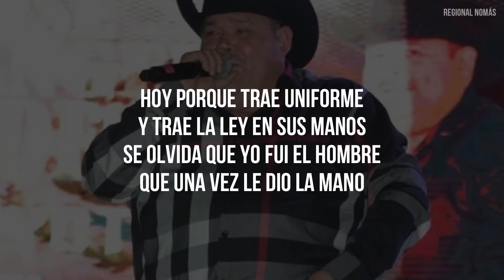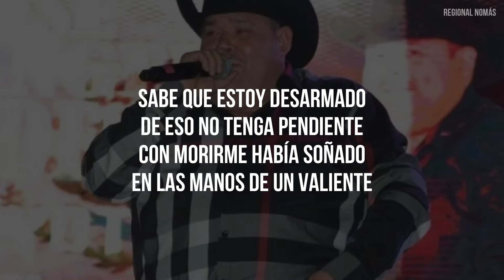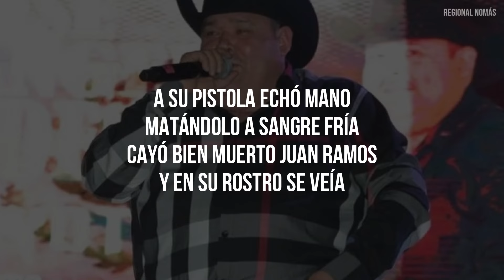El Coyote Y Su Banda Tierra Santa - Juan Ramos (LETRA)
Juan Ramos (Lyrics)
El Coyote Y Su Banda Tierra Santa, Con Letras

Letra:

Jefe de Nuevo Laredo
¿Qué pronto se te olvidó?
Que andábamos de pateros
Hace tiempo usted y yo
Ganándonos el dinero
Traicionando a la nación

Hoy porque trae uniforme
Y trae la ley en sus manos
Se olvida que yo fui el hombre
Que una vez le dio la mano
Cuando en la lancha en que andaba
Se volcó y se andaba ahogando

No me recuerdes pasados
Ya tengo mucho dinero
Ni me importa el contrabando
Ahora tengo muy buen puesto
Te iba a llevar prisionero
Pero te prefiero muerto

Y aquí vamos otra vez, compa Chuy
Y arriba el Rosario Sinaloa, compa Gilberto

Sabe que estoy desarmado
De eso no tenga pendiente
Con morirme había soñado
En las manos de un valiente
Y que ganara otro grado
Pa' lucirlo ante su gente

A su pistola echó mano
Matándolo a sangre fría
Cayó bien muerto Juan ramos
Y en su rostro se veía
Como que se estaba riendo
De lo que él nunca creía

Después que ya lo mató
Se quedó muy pensativo
Y se apuntó al corazón
También pegándose un tiro
¿Para qué quiero la vida
Si he matado a un gran amigo?